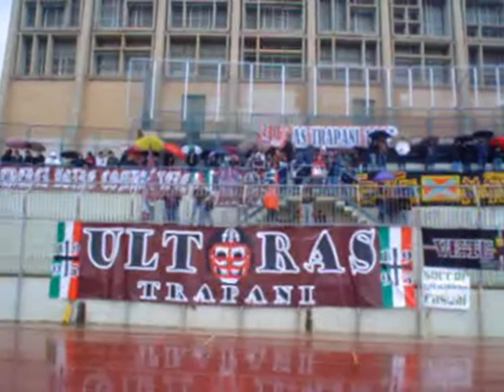Ultras sotto la pioggia, Trapani Villabate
Anche sotto la pioggia i VERI Ultras stanno a tifare...